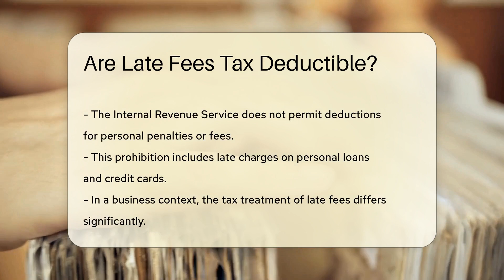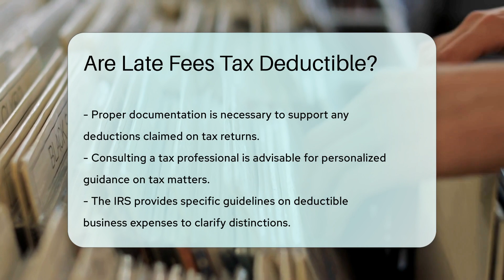Are Late Fees Tax Deductible? - CountyOffice.org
Are Late Fees Tax Deductible? In this video, we delve into the important question of whether late fees are tax deductible. Late fees can impact your finances in various ways, from credit cards to loans and rental agreements. Understanding the tax implications of late fees is crucial for individuals and businesses alike.

For individuals, it's essential to know that late fees paid for personal expenses are generally not tax deductible according to the IRS rules. This includes late charges on personal loans or credit cards. However, when it comes to late fees incurred in a business context, the rules change. Business-related late fees may be deductible as ordinary and necessary business expenses, such as fees linked to business loans or credit accounts.

Keeping accurate records of transactions is key to supporting any deductions claimed on tax returns. Consult a tax professional for personalized advice and guidance on navigating deductible business expenses as outlined by the IRS guidelines.

For more information and resources on tax deductions related to late fees, be sure to check out CountyOffice's helpful guide on tax-related matters. You can also explore insights from the Insurance Information Institute to stay informed on financial and insurance-related topics.